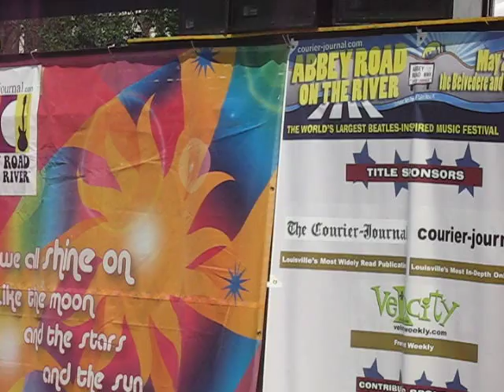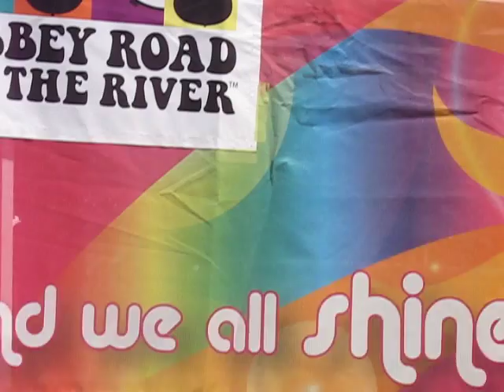ALYONA - Rock'n'roll OF LED ZEPPELIN, LIVE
If you like what I do - you can support me
_____ 🙌🏼 To download my MP3s:

🎨 I'm now working on my solo album - if you can donate 1 or 2 dollars - it will be very helpful for me!

During my career, I had the opportunity to perform with great artists such as Chick Corea, Chris Slade (AC/DC drummer), Ryan Roxie (Alice Cooper guitarist), Innes Sibun (Robert Plant's guitarist), David Campbell (musical producer and arranger of Muse and Adele), Brian Tichy (drummer for Whitesnake, Billy Idol, Foreigner, Ozzy Osborne), Hal Bruce and others.
I like a lot of different song styles like rock, pop and jazz. I love classic rock.Bands like Led Zeppelin, The Beatles, Boston, Oasis, Jeff Buckley, Vixen, Janis Joplin, Aerosmith, Guns'n'Roses, Bon Jovi, Scorpions, Winger, Skid Row, Sandy Saraya and others.

For some of my covers I do full MIDI instrumentals by myself using an M-Audio Oxygen MIDI keyboard. I also do all the back vocals & mixing and mastering by myself using Logic Pro.